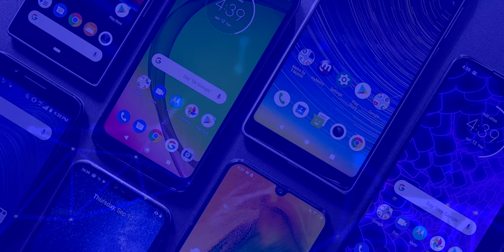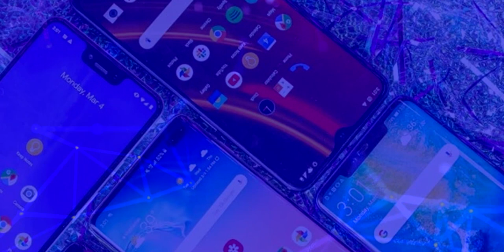Motorola One Fusion Plus Un NUEVO GAMA MEDIA INESPERADO | CÁMARA POP-UP y SNAPDRAGON 730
Conoce todas las caracteristicas del nuevo Motorola One Vision Plus, un gama media que no estabamos esperando. Te cuento todas sus caracteristicas y precio